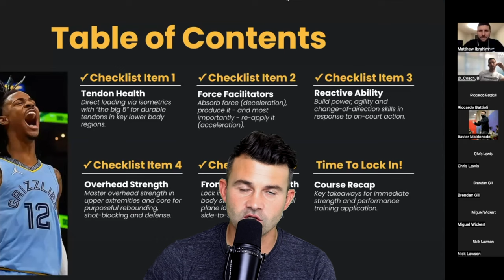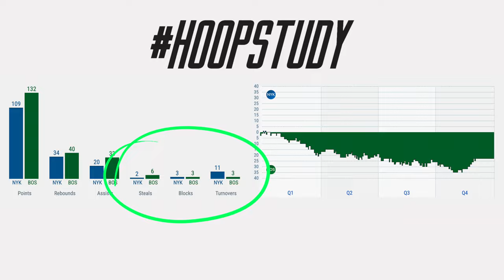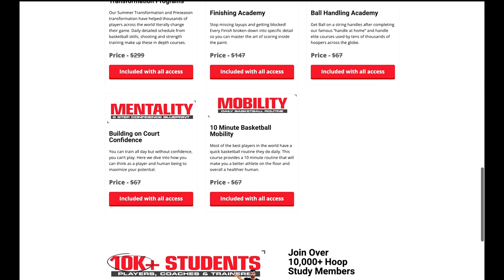NBA Opening Night Keys to the Boston Celtics Repeat Championship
Join us today as Director of HoopStudy Coach JB and NBA trainer DJ Sackmann break down how the Boston Celtics are the team to beat.

Have questions about any of our academies?

» Follow HoopStudy on social @HoopStudy
» Visit the HoopStudy website for all of our online content and academies

About The HoopStudy Academies
👇Complete Player's System👇
With our players academy, you will become a smarter basketball mind if you dive into these courses. This is years of knowledge and thousands of hours working with some of the best in the business. I think If you’re a hooper and truly love the game, then you should do all you can do to learn as much as you can about the game. By learning and improving your knowledge, you will start to unlock your true on court potential.

Our coaches academy is a community of coaches ranging from the elementary school level all the way up to the professional level. You’ll get access to high-level coaches, drills, playbooks and much more. If you’re a coach looking to improve the way you teach the game, help your athletes apply practice to games, and build a deeper understanding of the game… this is for you.